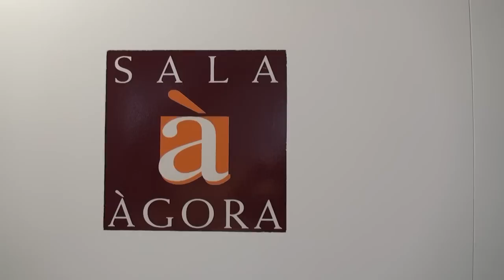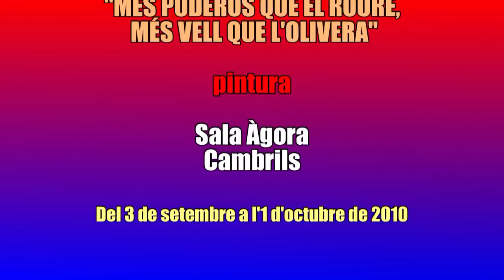Joan Ferrer. Més poderós que el roure, més vell que l'olivera. 2010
Exposició de pintura de Joan Ferrer a la Sala Àgora de Cambrils.
Música de G. Mahler "El cant de la terra - Adéu" amb Jessye Norman